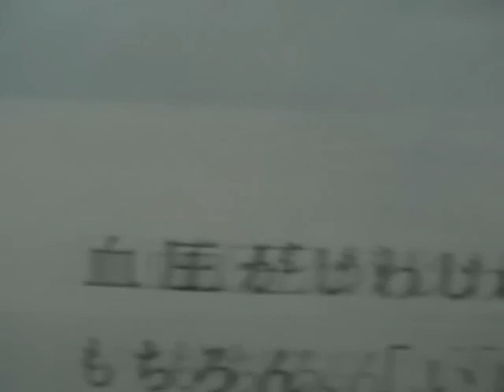metropolitan space-time continuum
metropolitan space-time continuum image video